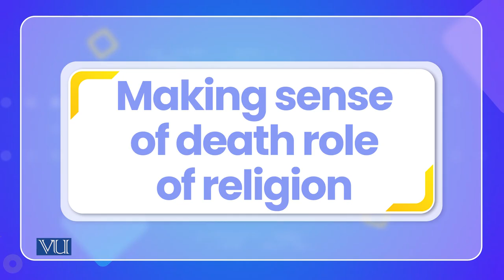Cultural Interpretation of Dying and Death in Non-Western Society: Case of Nigeria | PSY515_Topic092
Topic092: Cultural Interpretation of Dying and Death in Non-Western Society,
The Case of Nigeria,
By Dr. Naumana Amjad